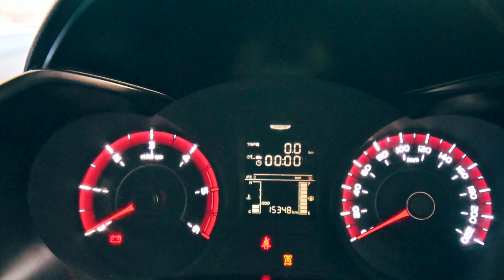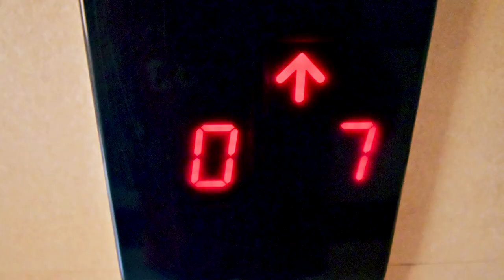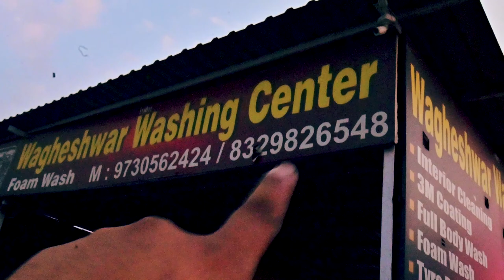PUNE TO MUMBAI TO NASIK I EPISODE 1I NEWSERIES I GIVEAWAYS i XUV 300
Wohhooo

please don't forget to give me # hashtag suggestions for new Gujarat series we are doing. looking forward to lots of comments. (the only condition is the comments (suggestions) should be in YouTube comments. :)

see ya!

Details of Day 1 Journey

pune to mumbai - 148 KM - 3 hrs.

Food we had at Khopoli express highway - Afzal, Udupi to Mumbai - for best filter coffee, clean washroom and nice ambiance

food cost for two - 200 -300 rs.

reached Fort CST area in mumbai for best camera shopping or repair work at cheapest price

then Mumbai to Nasik - highway condition - ok ok
food mall after crossing Kalyan

then reached nasik

very few hotels are pet friendly! - hotel Vaishali we found in nasik is pet friendly hotel. also food was very good.

hotel cost in next video.